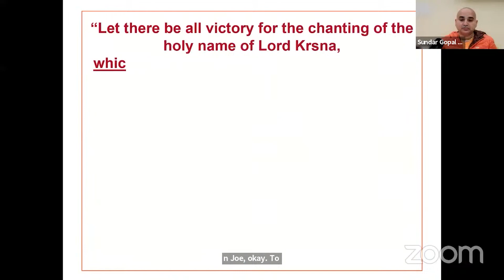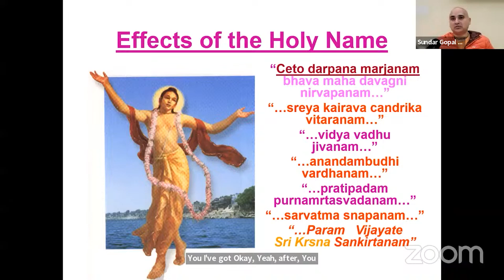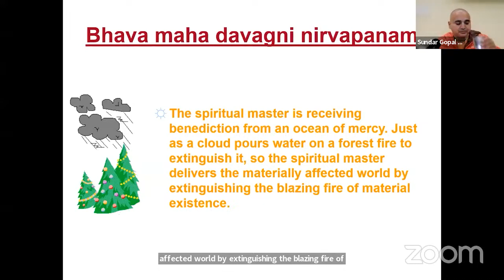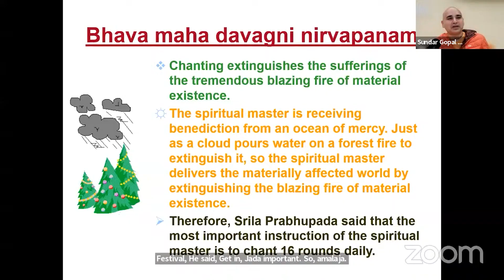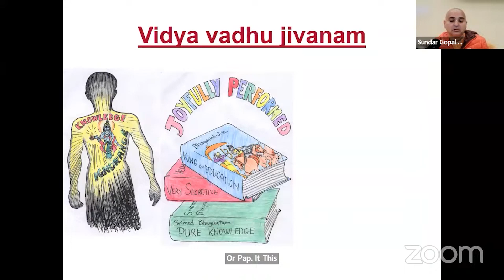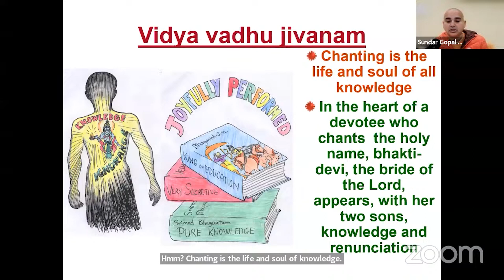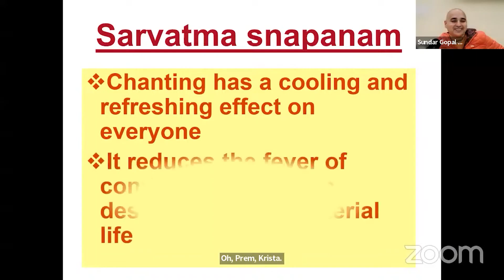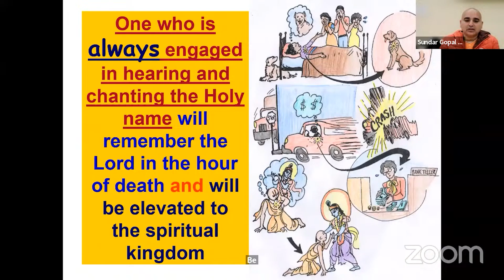नाम जप से सात फ़ायदे क्या होगा ? || सुनो और समझो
His Grace Sundar Gopal Prabhu explains some useful techniques for focussing better during chanting..
श्रीमान सुन्दर गोपाल प्रभु जप के दौरान बेहतर तरीके से ध्यान केंद्रित करने के लिए कुछ उपयोगी तकनीक बताते हैं।
जाने JAPA में मन लगाने का जादुई तरीका , If you're looking to improve your japa, then please watch this video. Prabhu Ji will share with you some tips on how to chant Hare Krsna correctly and increase your Krishna consciousness. He will also talk about the importance of japa and how it can help you progress in your spiritual life.